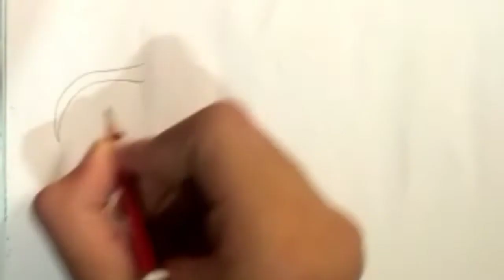How to Draw a Circus Elephant with long ears.